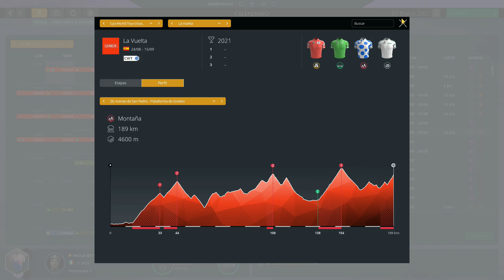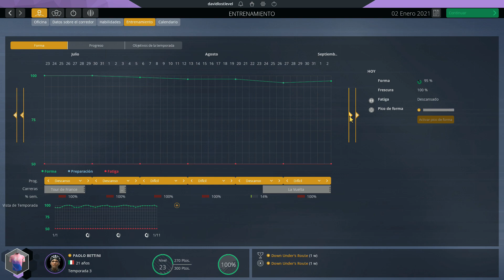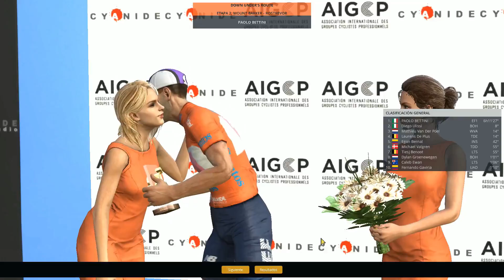"DEBUTAMOS CON EL EDUCATION FIRST" | #33 | PCM 2019 | MODO PRO CYCLIST | BETTINI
La temporada pasada fue el retorno de Vinokurov, hoy regresa con nosotros PAOLO BETTINI, un doble campeón del mundo, campeón olímpico, ganador de la Milan San Remo, Lieja y Lombardia, tiene victorias en las 3 grandes. Con nuestra ayuda y vuestro apoyo intentaremos que supere todo eso y se convierta en uno de los más grandes de la historia. Solo espero que os guste y le deis tanto apoyo como se lo disteis a Vinokurov